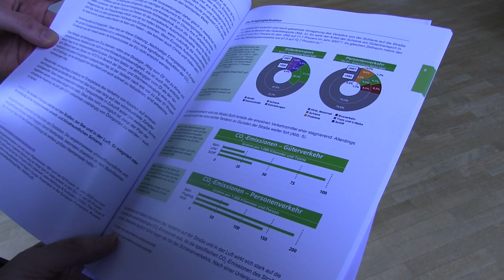Michael Cramer MdEP - Gigaliner: EU-weite Einführung droht